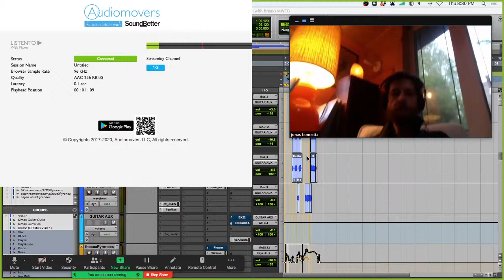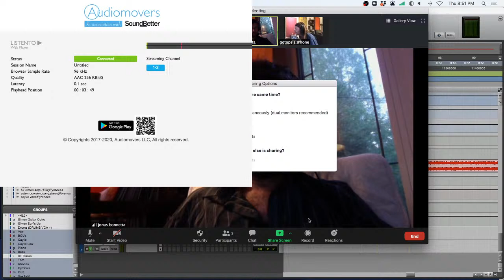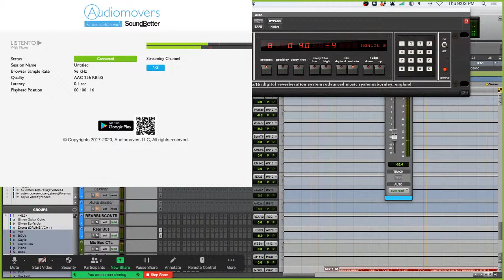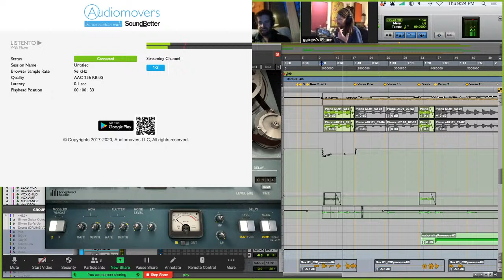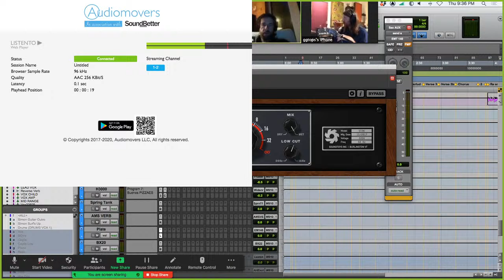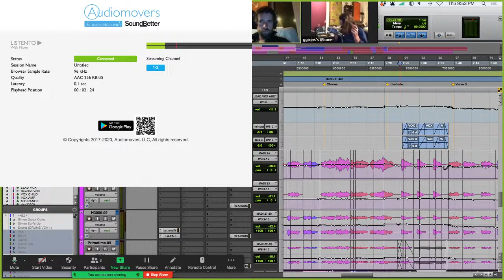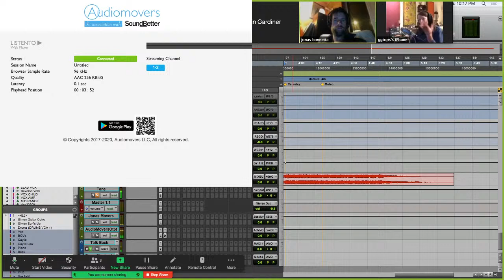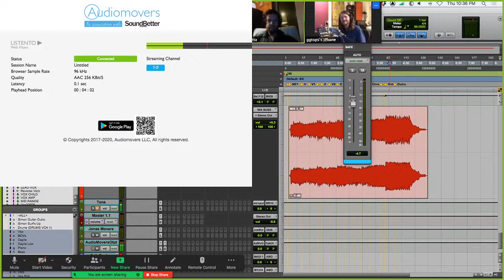Pyrenees live mix with Gavin Gardiner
Jonas and Gavin go over all of the elements of the mixing session from the new Evening Hymns song Pyrenees.